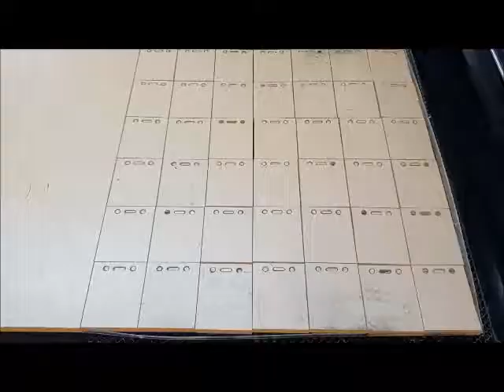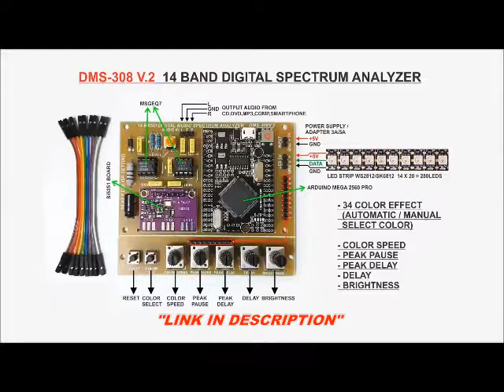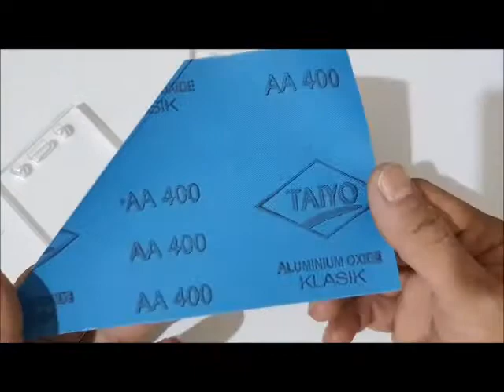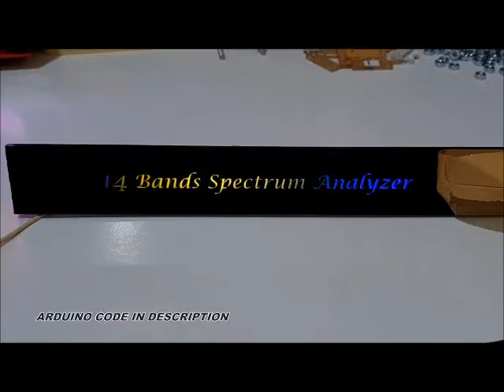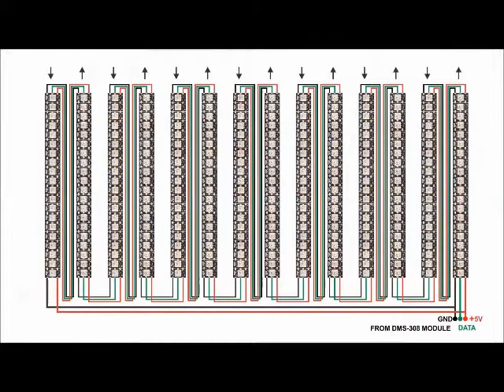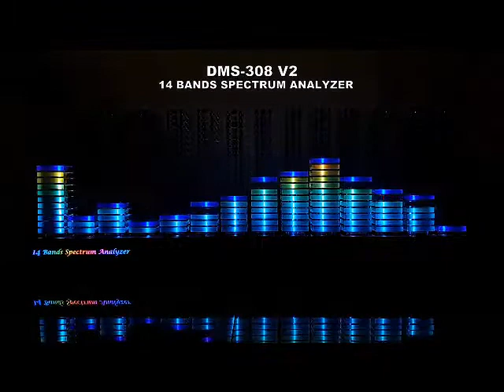14 band spectrum analyzer part3 acrylic tower